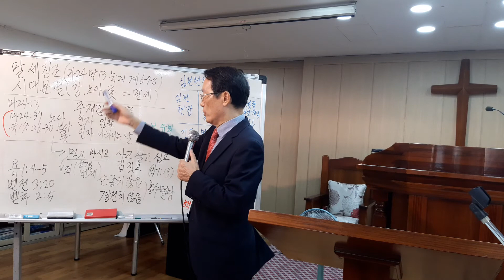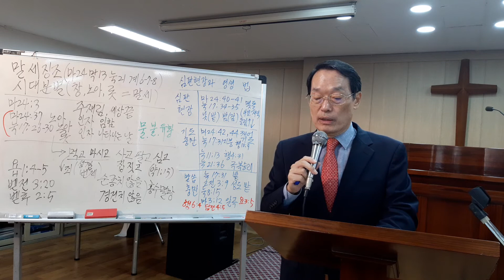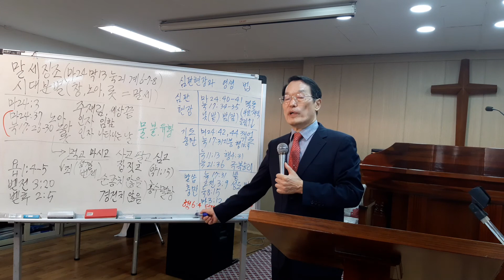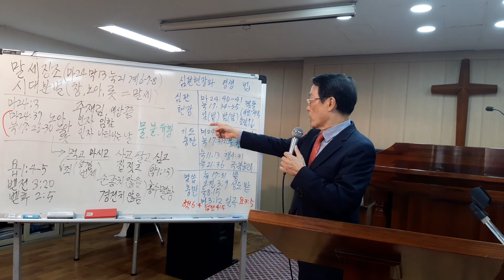2020.10.11.시대분별과영생얻을신앙,마24:3,광명 비전순복음교회 장동우목사